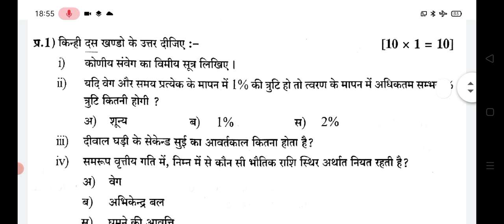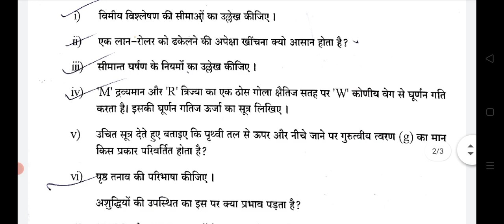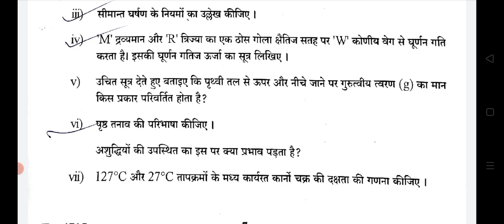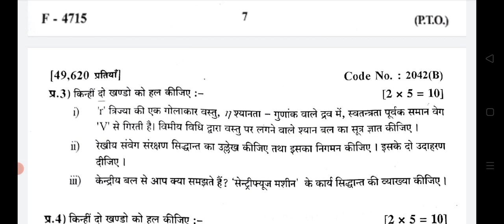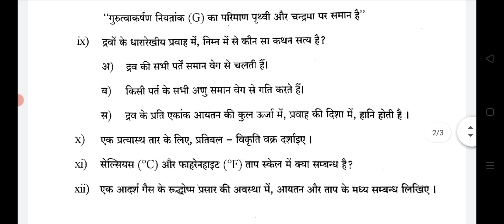Polytechnic model paper 2021, applied physics questions paper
up polytechnic applied physics questions paper,‌‌